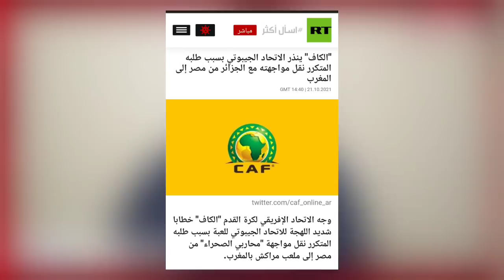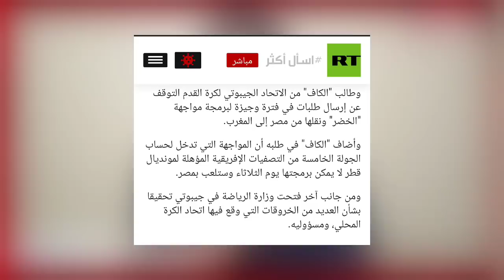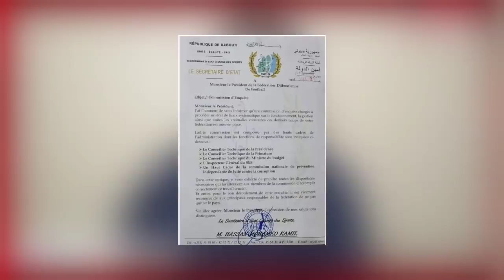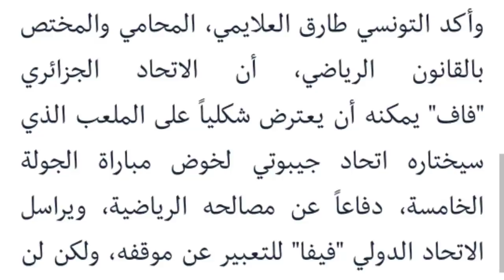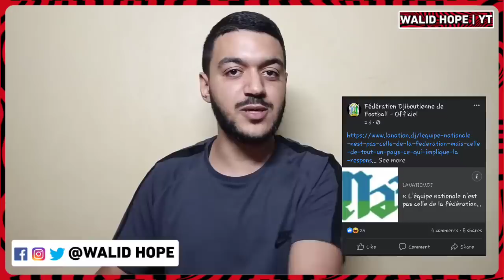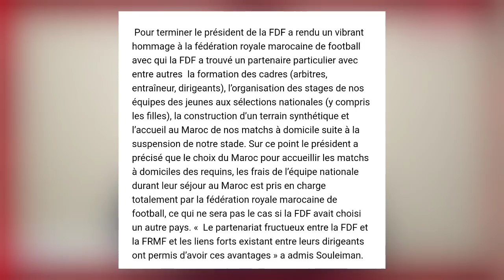رسميا الكاف تبهدل جيبوتي و تدافع عن الخضر بتقرير ناري | مدرب أنغولا يستفز الخضر و هذا ردي عليه💪🏻🔥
رسميا الكاف تبهدل جيبوتي بقوة بسبب قرار اللعب في المغرب | مدرب أنغولا يستفز الخضر و هذا ردي عليه

رسميا الكاف تبهدل جيبوتي و تدافع عن الخضر بتفرير ناري | مدرب أنغولا يستفز الخضر و هذا ردي